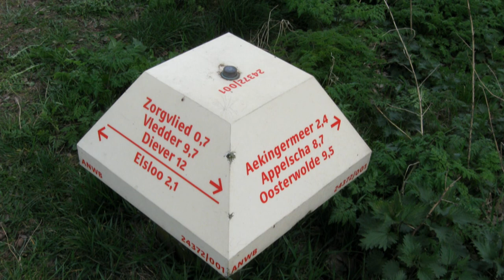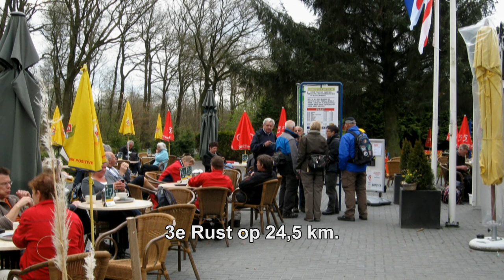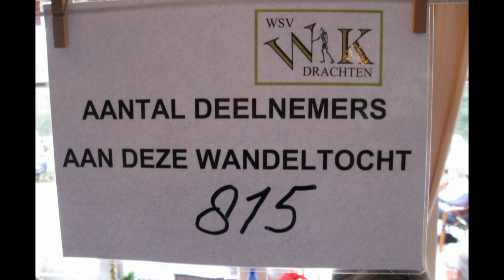W401-Appelscha.WMV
14 april 2012. De voorjaarswandeltocht te Appelscha. Organisatie WIK Drachten